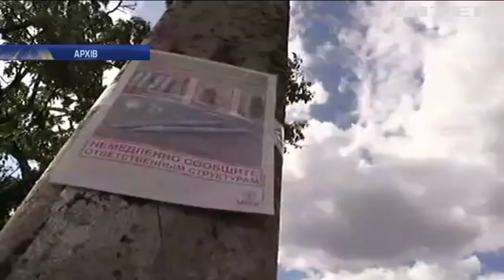У штабі АТО розповіли про строки розмінування Донбасу